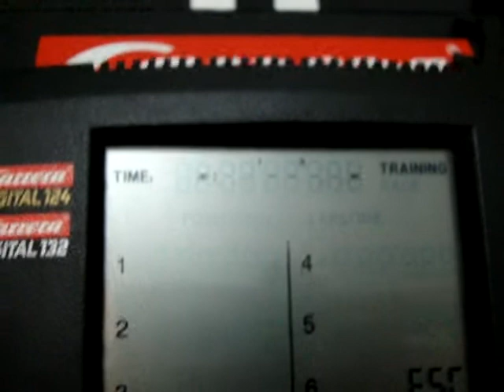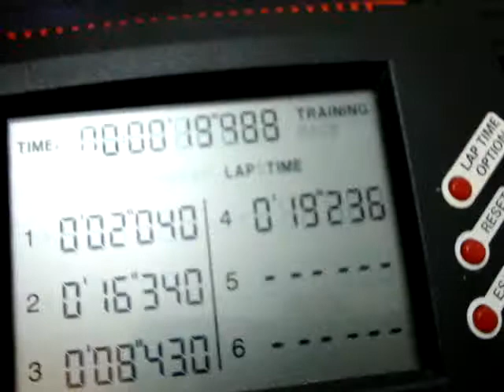carrera digital,autorama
-numa cama de solteiro...